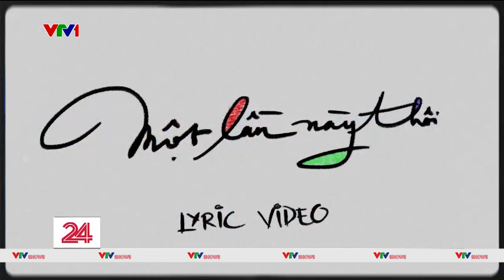Nghệ sĩ indie việt đồng loạt trở lại với nhiều dự án mới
Tại Việt Nam, âm nhạc Indie từ lâu đã trở thành lựa chọn của nhiều bạn trẻ yêu nhạc. Màu sắc cá tính, đôi khi là phá cách luôn khiến cho những sản phẩm indie tạo nên những dấu ấn đậm nét. Trong vài tháng trở lại đây, các nghệ sĩ Indie đã giới thiệu tới khán giả nhiều sản phẩm mới, không chỉ đánh dấu cho những dự án ấn tượng mà còn góp phần tạo nên những sự lựa chọn mới mẻ cho khán giả.